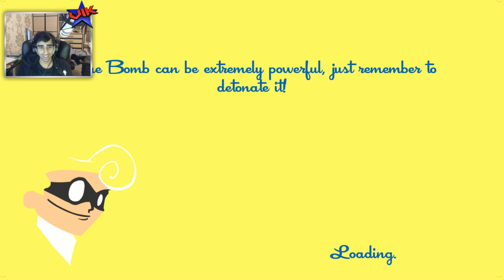ADVANCED LEVELS! - SPEEDRUNNERS with Vikkstar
We play Speedrunners. I hope you enjoy!